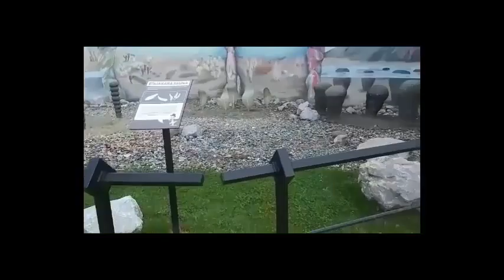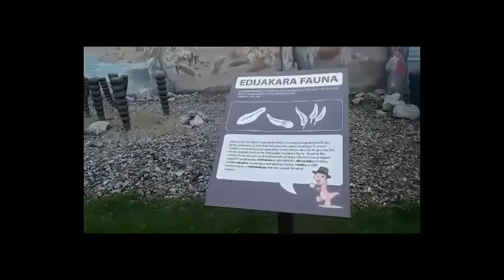Vlog/Svilajinac/Svet DINOSAURUSA w/Ivan & Boris Cool Games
Cao ljudi ovo je prvi vlog na kanalu!!!
Uzivajte u svetu dinosaurusa!
Pozz!!!